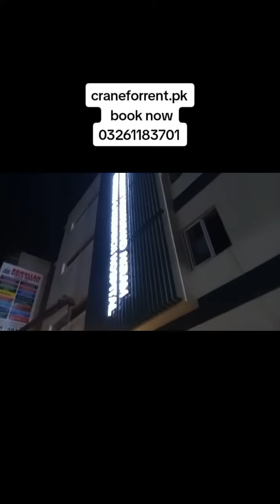Mazda Crane Operations in Lahore - Rent A Mazda Crane Lahore Pakistan - CraneForRent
"Mastering Mazda Crane Operations in Lahore!" - Optimize Efficiency Now!
"Elevate Your Projects with a Mazda Crane in Lahore!" - Explore More.
"Revolutionize Construction with a Mazda Crane in Lahore!" - Stay Ahead!
"CraneForRent: Your Source for Mazda Crane Rentals in Lahore!" - Get Started Today!
"Unlock the Art of Mazda Crane Work in Lahore!" - Begin Strong!

Unlock the potential of a Mazda Crane in Lahore with CraneForRent! 🏗️ Looking for reliable crane services? Look no further! Our Mazda Crane is here to elevate your projects to new heights. Discover how you can boost efficiency, save time, and complete your tasks with ease. Whether it's construction, heavy lifting, or any project requiring a powerful crane, we've got you covered.

Explore the benefits of renting our Mazda Crane today. Experience unmatched expertise, top-notch equipment, and exceptional service. With CraneForRent, your success is our priority!

🔥 Key Features:

High-performance Mazda Crane
Expert operators with years of experience
Competitive rental rates
Safe and efficient operations
Don't miss out on the opportunity to make your projects a breeze. Contact CraneForRent now and take the first step towards success!

"Lahore's Best CraneForRent: Mazda Crane Expertise!" - Unleash Potential!
"Discover Mazda Crane Operations in Lahore with Experts!" - Join Us!
"Get Hands-On with Lahore's Premier Mazda Crane Services!" - Elevate Now!
"Exploring Lahore's Mazda Crane Solutions - A Deep Dive!" - Dive In!
"Unlocking the Secrets of Mazda Crane Work in Lahore!" - Dive Deeper!
"Mazda Crane in Lahore: Your Key to Success!" - Grab Yours Now!
"Lahore's Finest CraneForRent - Mazda Crane Awaits You!" - Don't Miss Out!
"Enhance Your Projects with a Mazda Crane in Lahore!" - Get Started!
"The Ultimate Guide to Mazda Crane Rentals in Lahore!" - Explore Today!
"Leverage CraneForRent's Expertise for Mazda Crane in Lahore!" - Thrive Now!